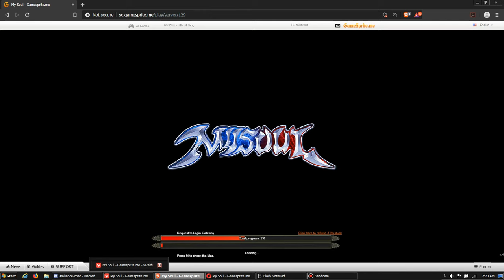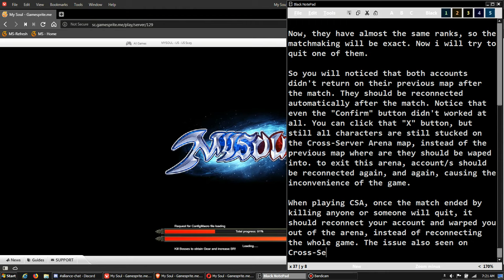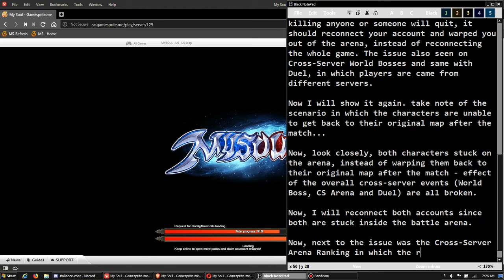MySoul Browser Game [In-game issue Documentation - Cross Server Arena and Ranking Screen]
Documenting the in-game issue via video clip:
- Teleporting/quitting outside the cross-server arena after the match not working. The ranking screen also not working at all.